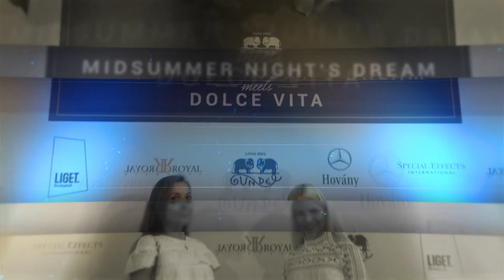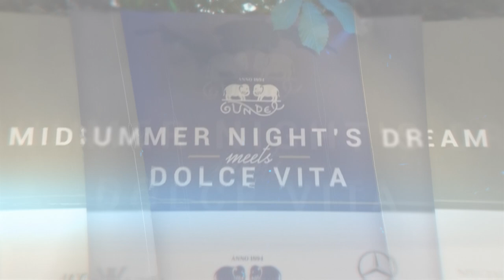Gundel Dolce Vita 2018 Party Video